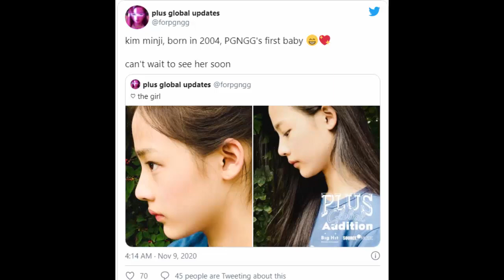INI DIA FIRST TRAINEE YANG DIRUMORKAN AKAN DEBUT SEBAGAI GIRL GROUP BARU BIG HIT LABELS PLUS GLOBAL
rencana Big Hit bersama anak perusahaan mereka, Source Music yang akan mendebutkan girl group baru, yang akan menjadi adik perempuan dari GFRIEND.
Belakangan beredar rumor yang menyebutkan bahwa girl group akan diumumkan tidak lama setelah berakhirnya promosi comeback GFRIEND dengan full album ketiga mereka ‘回:Walpurgis Night’ yang dirilis 9 November.
Grup ini diharapkan akan debut pada awal tahun 2021 mendatang, sehingga diharapkan girl group mampu bersaing sebagai girl group rookie terbaik yang siap mengguncang tahun depan.
Sudah lebih dari setahun, dan akhirnya, 2 trainee pertama yang dikabarkan telah muncul